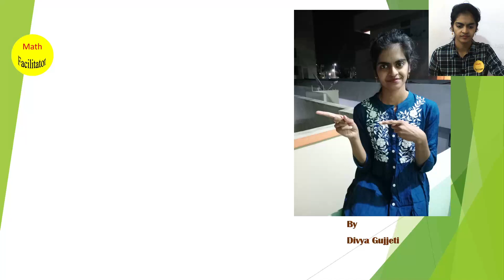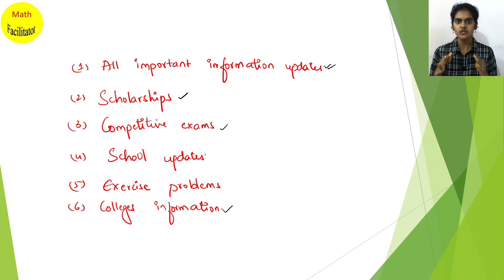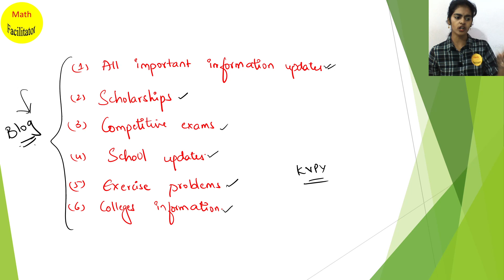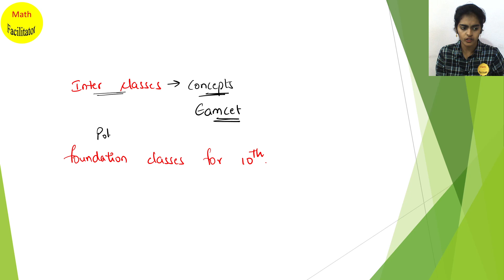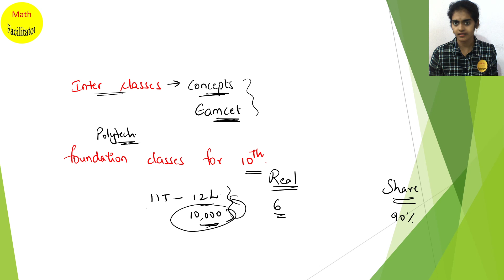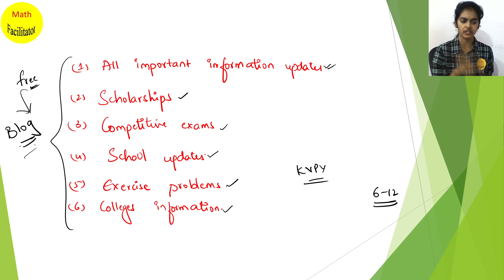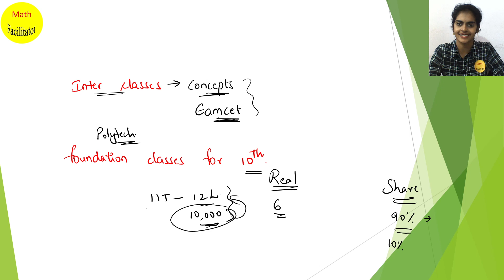Important Update| FREE Content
JOIN the FREE class by clicking on the below link.